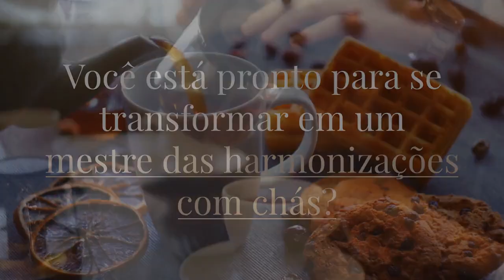Torne-se um Mestre em Harmonização com Chás!